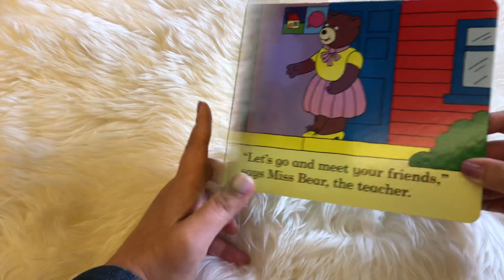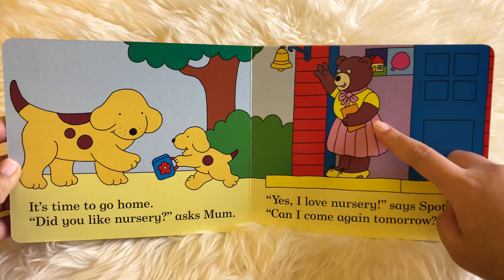《英文繪本》Spot Loves Nursery by Eric Hill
小狗小波要去上幼幼班啦！